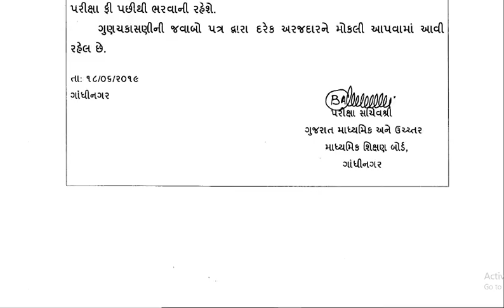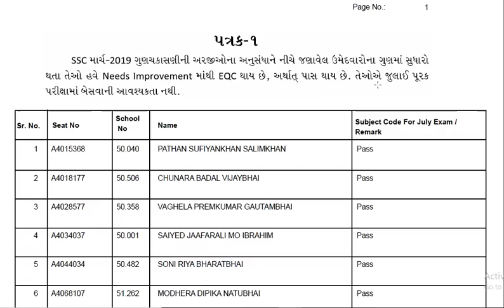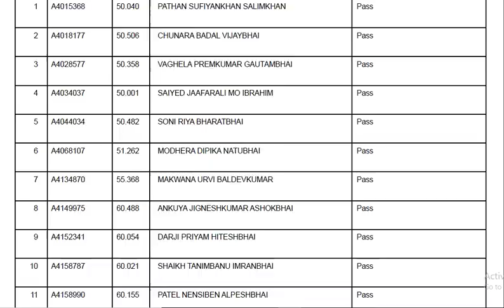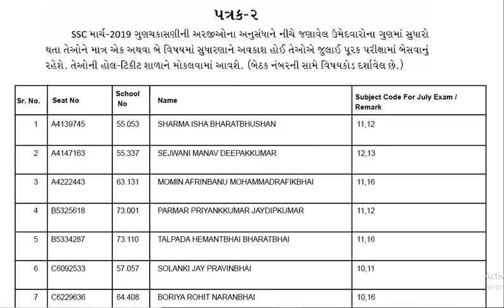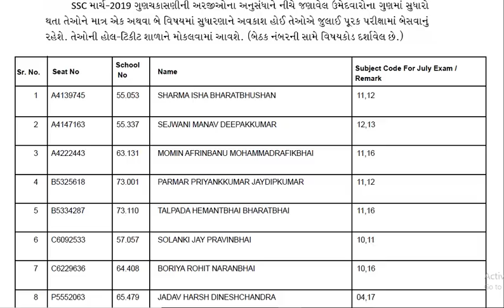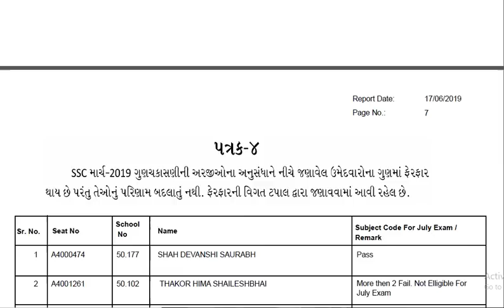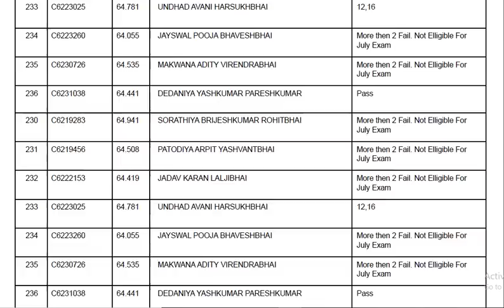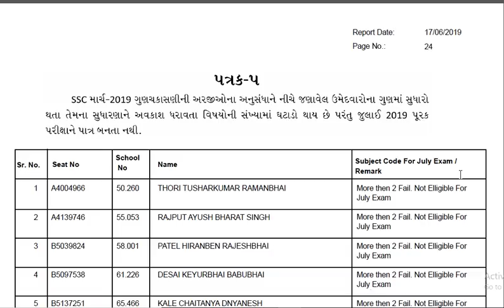sss(ધોરણ-10) ગુણ ચકાસણી (recheking) નું પરિણામ જાહેર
બોર્ડની વેબસાઈટ પર મુકવામાં આવેલ ગુણ ચકાસણી અહેવાલની અખબારી યાદી મેળવવા માટે નીચેની લીંક પર ક્લિક કરો...